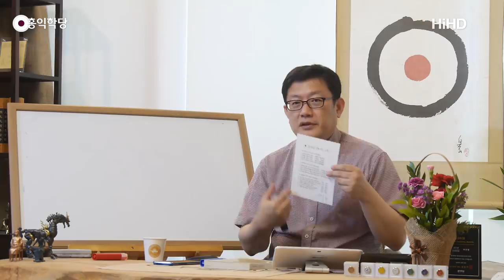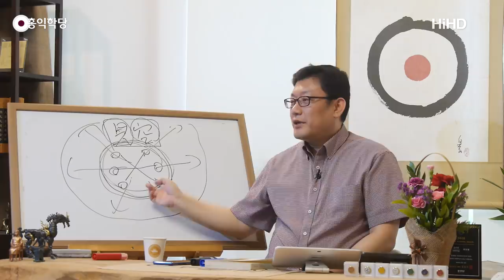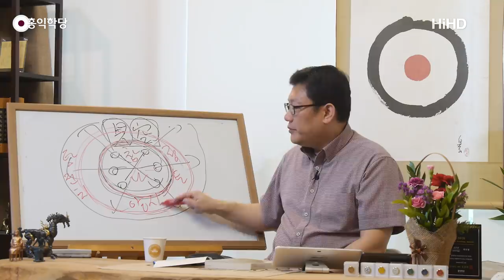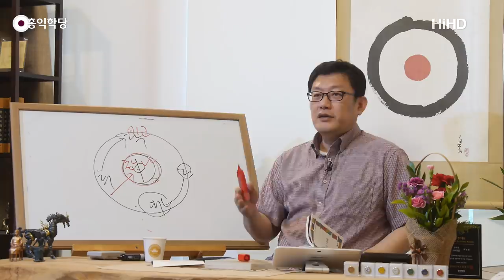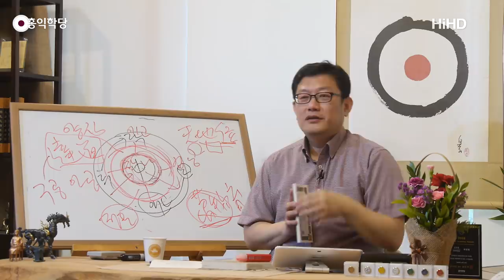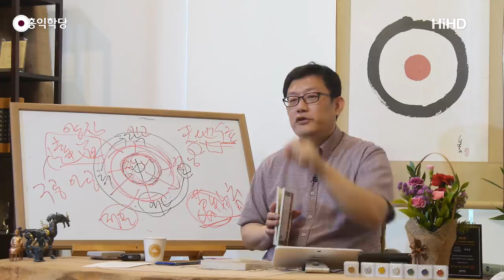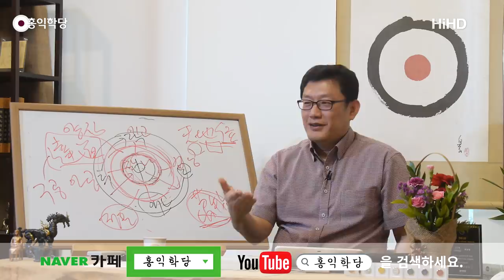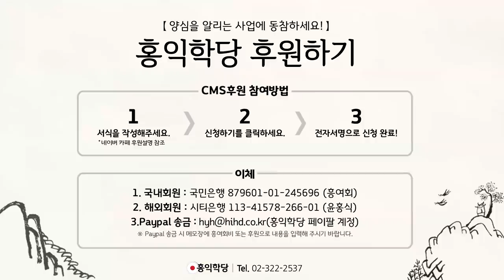[홍익학당] 1지보살, 6바라밀이 수행의 전부다!(190513)_A779